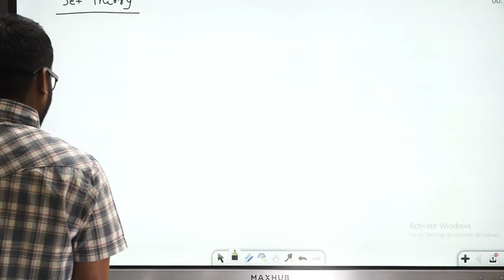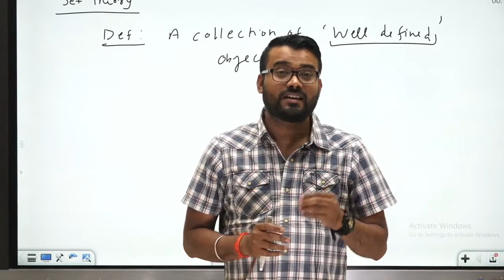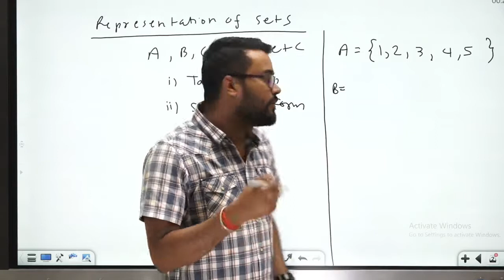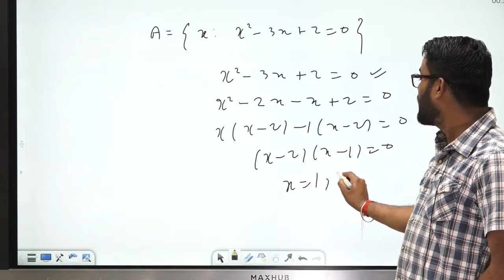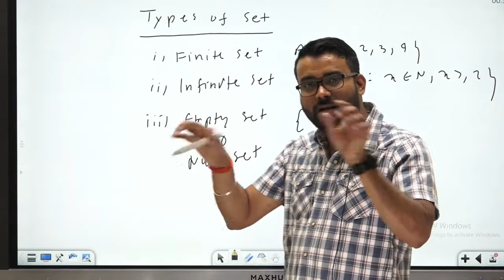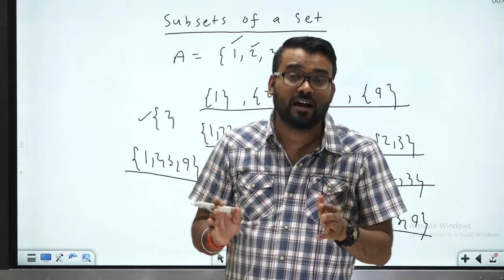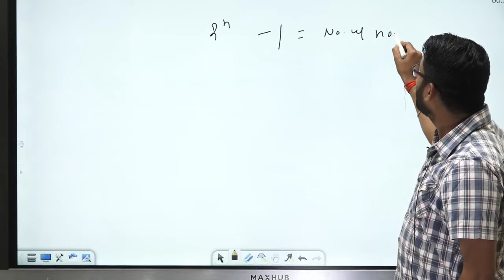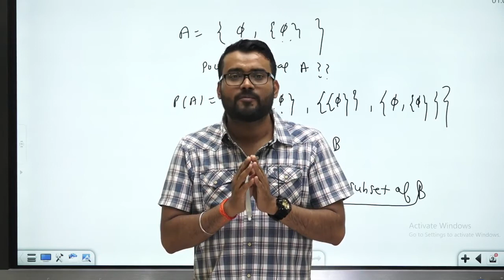Set theory for class 11 NCERT and IIT JEE